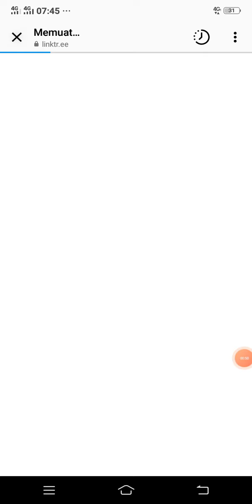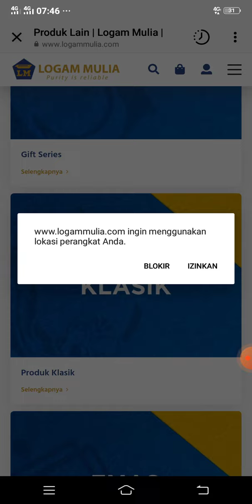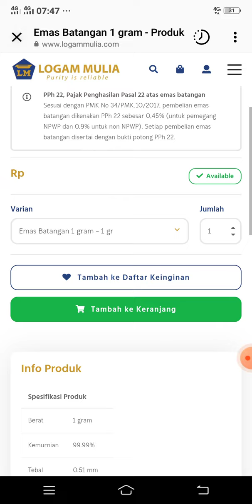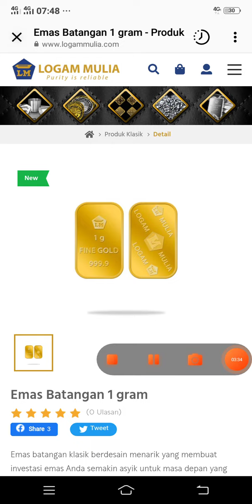Cara Lihat Update Harga Resmi Logam Mulia Antam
Indri Yulia Sari Channel

-Credit Tittle-

Tim Indri Yulia Sari

Ide
indri

Yang ngomong
Indri

Yang Ngedit
Indri

Yang Riset
Indri

Perangkat Editing

*Kinemaster yang biasa blm berbayar

Edit Thumnail
*Pixellab

HP Vivo merknya lupa (pecinta VIVO tapi kalau ada yg ngasih IPHONE Gak pp)

clip On (25rb)